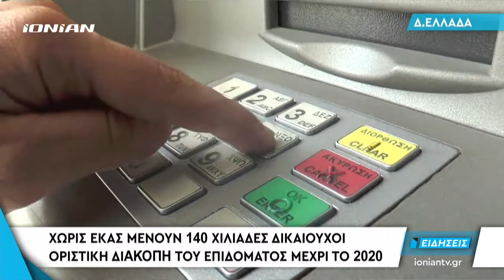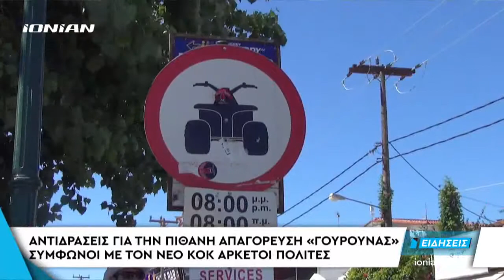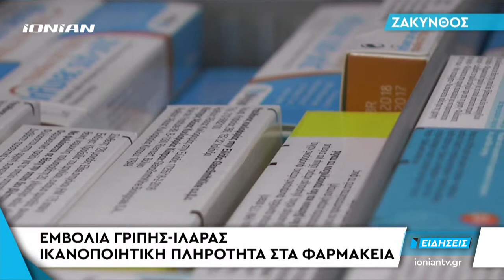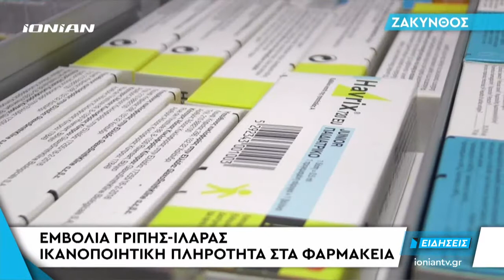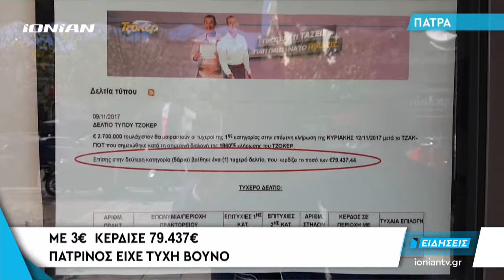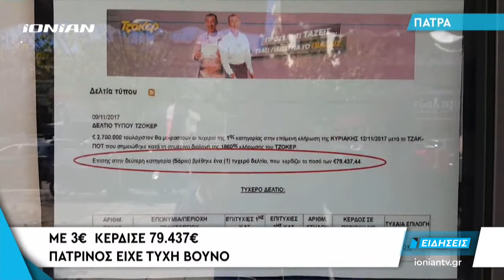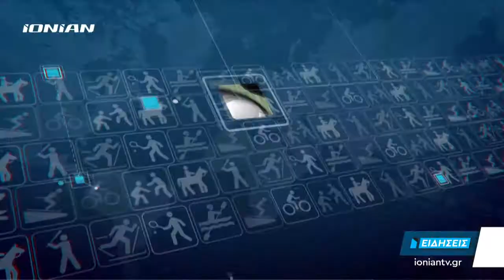Δελτίο Ειδήσεων | 10.11.2017